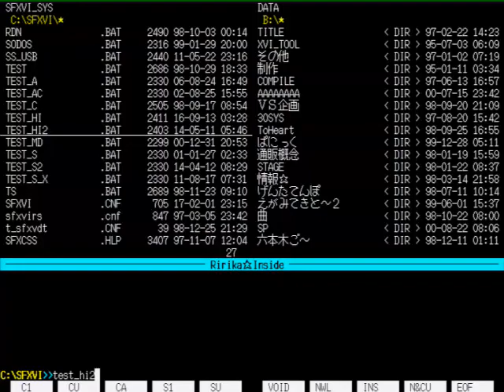【 X68000 】 SFXVI その69 SETUP.X22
鳥坂先輩のククリとRYU'はメモリ馬鹿食いなのできっつい（ばく。
てかクズリサイコーすぎる（ばく。

Memory     :12MB+4MB+16MB(X-simmVI+Nereid+MK-HM16)
Hard Disk  :4.3GB(内蔵) (QUANTUM FIREBALL ST4.3)
SLOT       :MIDI(SX-68MII)
           :Nereid(LAN+Memory+USB)
MIDI       :SC-88PRO
S-CONVERTER:XPC-4
CAPTURE    :GAME CAPTURE HD II